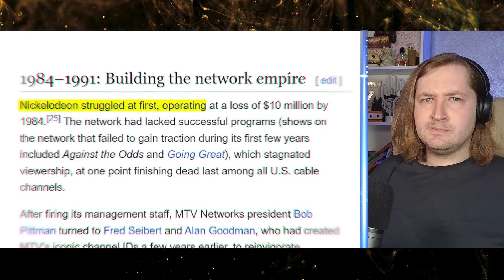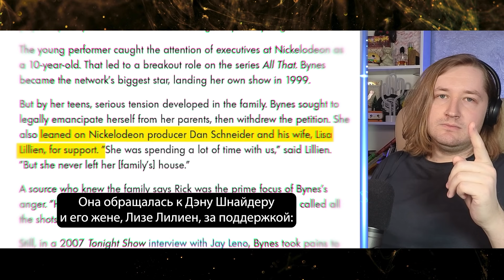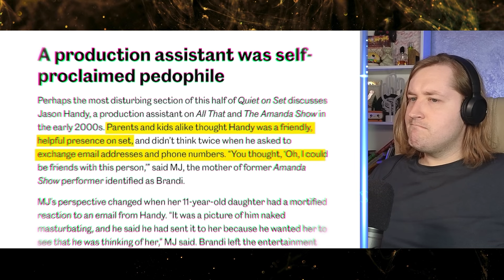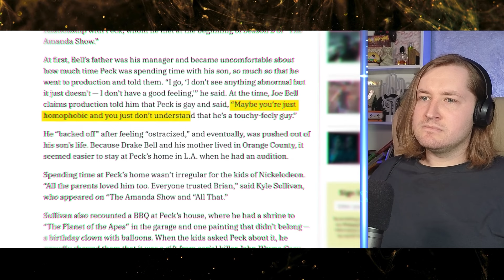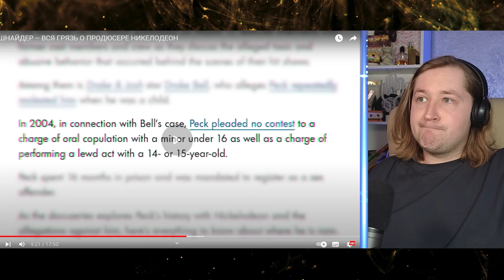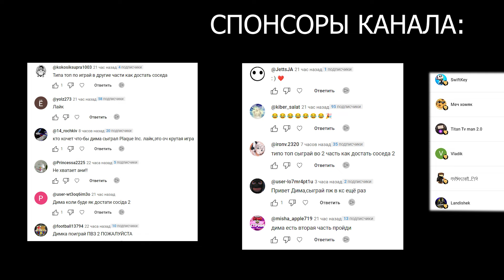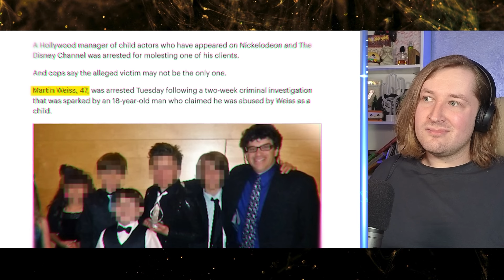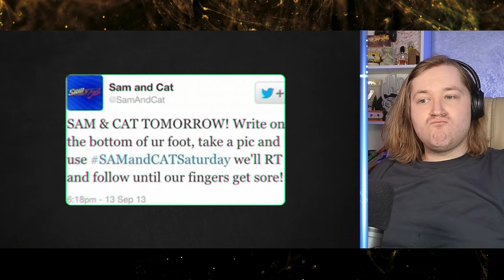Что пряталось за любимыми шоу? - Дэн Шнайдер – вся грязь о продюсере Никелодеон (РЕАКЦИЯ) | ТипоТоп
Друзья, сегодня мы смотрим видео о разоблачении продюсера Никелодеон Дене Шнайдере!
Это тяжелое видео которое постепенно сломало мое детство.
Давайте посмотрим его вместе!
Погнали!